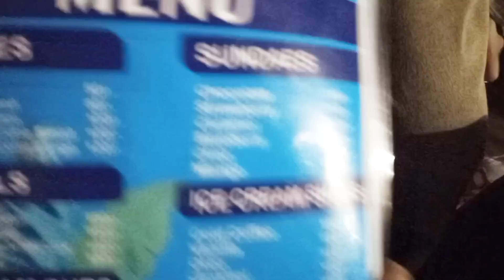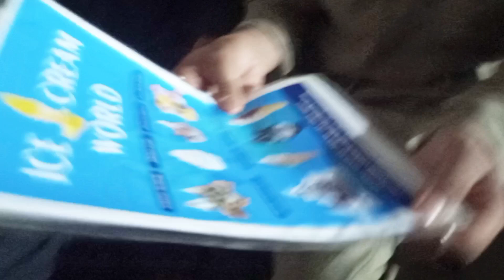Friday Vlogs With Friends😍 || Foody vlog || Malik Ahmer Vlog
Malik Ahmer Vlog

Assalam Alaikum friends, I hope you are well, friends, I am very fond of pets since my childhood It is my dream to create a community of pet lovers. I will be sharing pet vlogs and all things pet related. Hope you like it. We will be a family in this community Don't lose hope, this is just the beginning. I want your full support, so we can build a great loving community. Share my channel with your friends/ family, your little help can make my day. Have a nice day
best pigeon cage design
big pigeon cage
bird cage accessories
bird cage bedding bird cage big size
bird cage design bird cage house
bird cage ideas
bird cage large size
bird cage village
box pigeon cage
breeder cage for pigeon
breeding cage of pigeon
breeding pigeon cage build a simple pigeon cage
building a pigeon cage
cage for pigeon
cage of pigeon
cheap pigeon cage
fancy pigeon cage setup
flyer pigeon cage
homemade pigeon cage
hamina nicoon saan
pigeon house
pigeon setup
pigeon sound
pigeon pigeon
pigeon cage making pigeon cage making malayalam
pigeon cage design
pigeon cage making wood
pigeon cage for sale pigeon cage banane ka tarika
pigeon cages in pakistan
pigeon cage price pigeon cage breeding setup
pigeon cage on roof
bird cage on roof
pigeon loft roof design
pigeon cage design
pigeon loft rooftop
pigeon loft roof
pigeon cage setup at home pigeon corner and narrot
cow to build a pigeon cage
how to build a pigeon cage at home
how to cage a pigeon how to clean pigeon cage
how to make a pigeon breeding cage
how to make a pigeon cage
how to make a small pigeon cage how to make pigeon breeding cages
how to make pigeon cage
how to make pigeon cage with wood
how to set up a pigeon cage
ideal pigeon cage
king pigeon cage
large pigeon cage
loft pigeon cage
making a pigeon cage
pet pigeon cage
pet pigeon cage setup pigeon
breeder cage
pigeon breeder cage design
pigeon breeding cage pigeon breeding cage design
pigeon breeding cage
pigeon breeding cage design
pigeon breeding cage size pigeon breeding cage wooden
pigeon cage design pigeon cage for wood
pigeon cage ideas
pigeon cage in wood
pigeon coop designs
pigeon coop ideas
pigeon loft design
pigeon loft design wood
pigeon loft ideas
pigeon trap cage
wood pigeon cage wooden pigeon cage